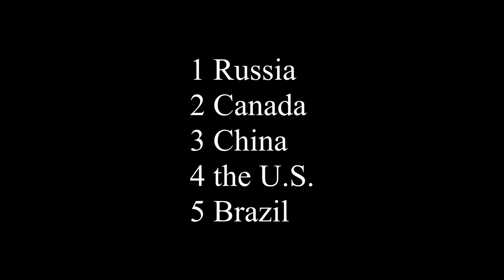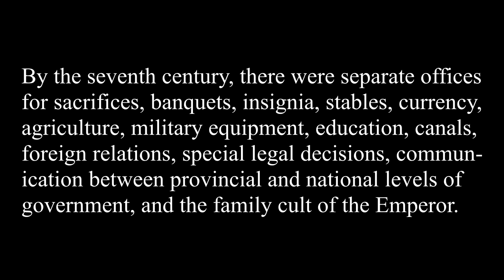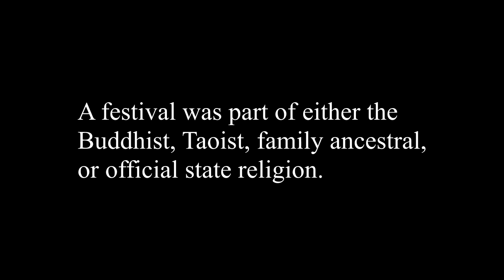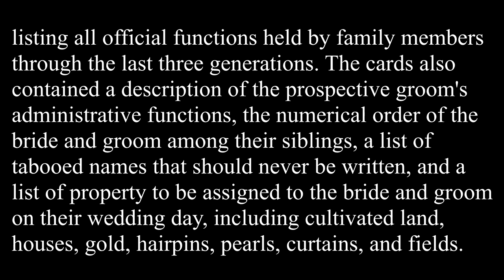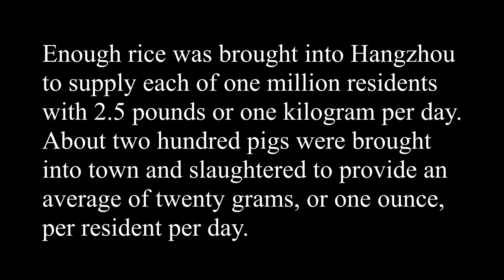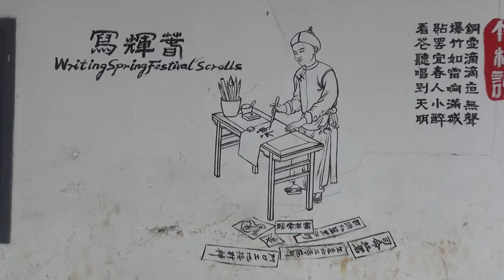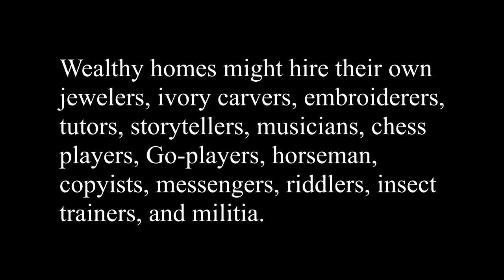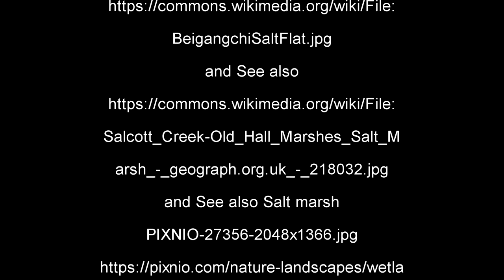Medieval China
Everyday life in Hangzhou around 1279 a.d.